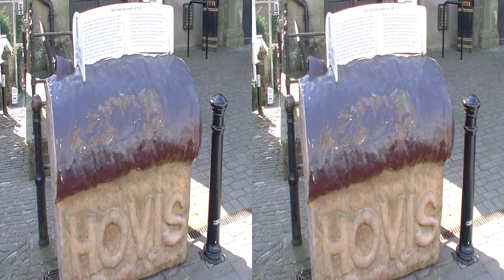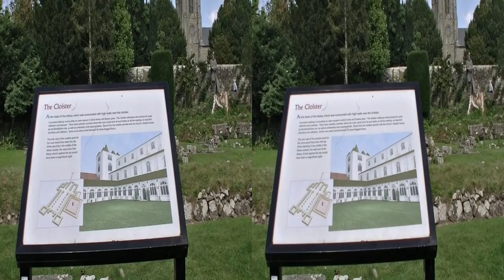Shaftesbury, Dorset, England, 3D HSBS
The historic city of Shaftesbury,
Gold Hill. Hovis, Cathedral, and old Cathedral ruins, nice panoramic view to the area.